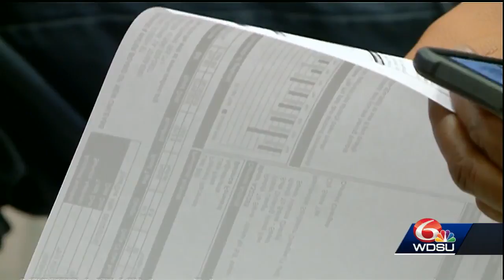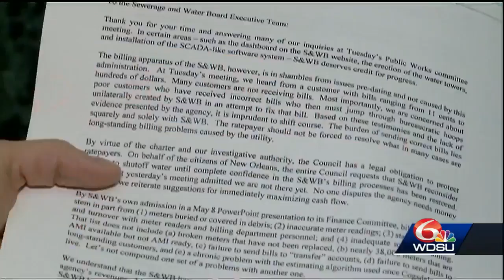Sewerage and Water Board to resume water shut offs Wednesday